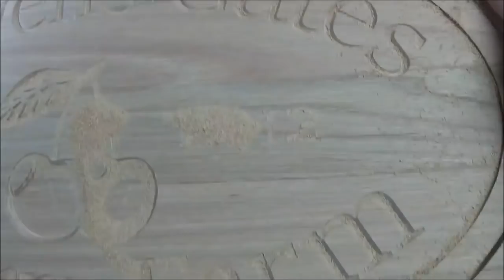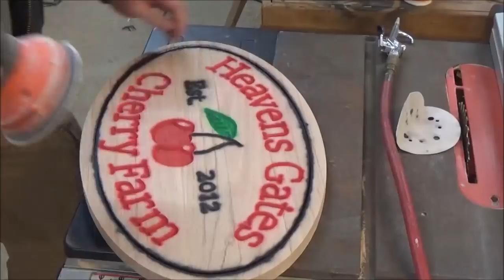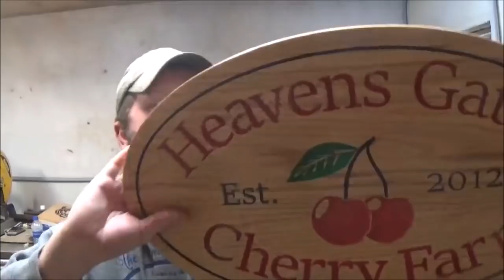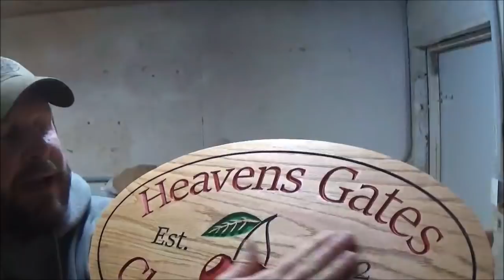Heavens Gates Sign (CNC engraved)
This is a CNC engraved Youtube Sign for Heavens Gates Cherry Farm.  This sign was vcarve tool path and a couple of profile passes.  Done on oak this came out great!!!

3M Worktunes with Bluetooth

3m Safety glasses

Dust mask

Camera quick release

Sony Handycam

70" tripod

1/8" end mill

1/4" Ball Nose bit

1/8" Ball Nose Bit

60 inch ball screw (need 3 of these)

3kw air cooled spindle

breakout board